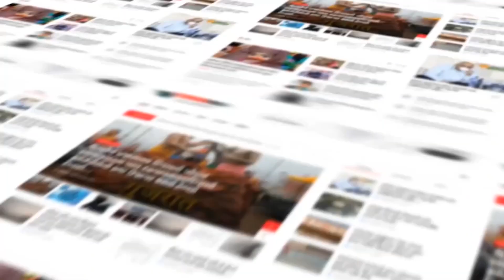Vadodara : સેન્ટ્રલ જેલ ખાતે પ્રસાસન દ્વારા રક્ષાબંધન ઉજવણી કરાઇ...